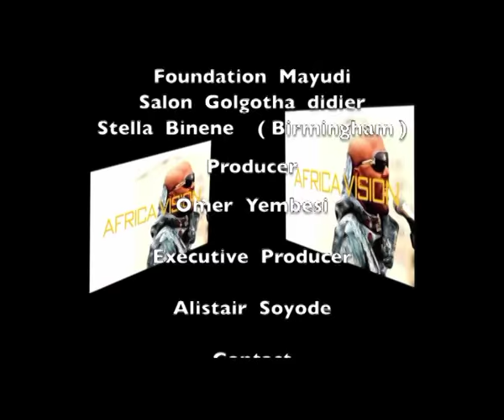AFRICA VISION PRESENTE HOPY SHOP